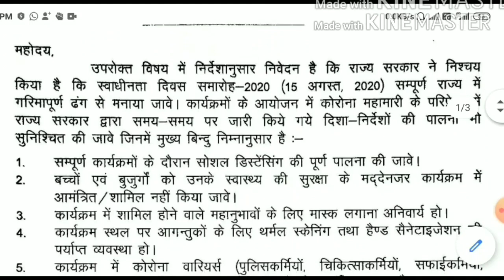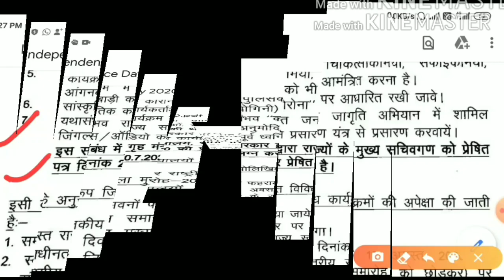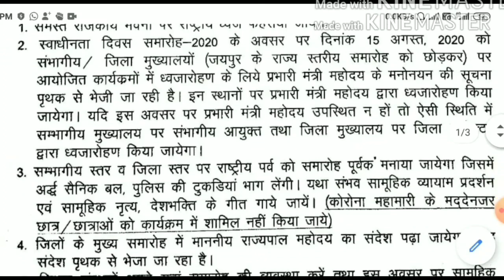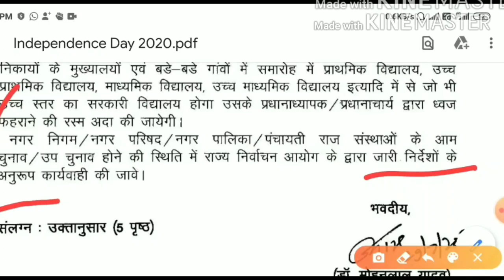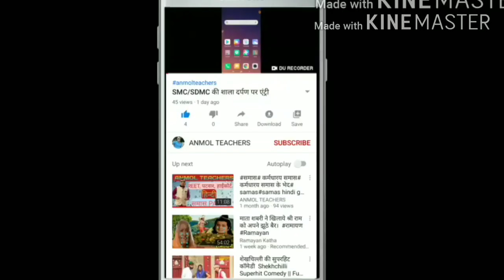स्वंत्रता दिवस मनाने के निर्देश | जिला,उपखंड, पंचायत व विद्यालय स्वाधीनता दिवस कैसे मनाएं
About this video-  इस वीडियो में राज्य सरकार द्वारा जारी स्वाधीनता दिवस के कार्यक्रम संबंधित गाइडलाइन के बारे में बताया गया है|

ANMOL TEACHERS
EDUCATIONL